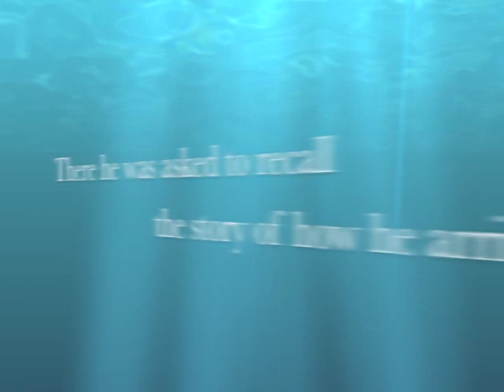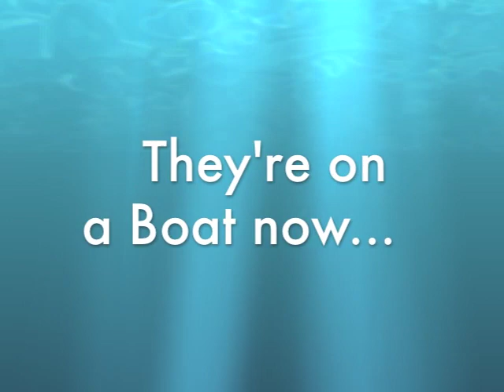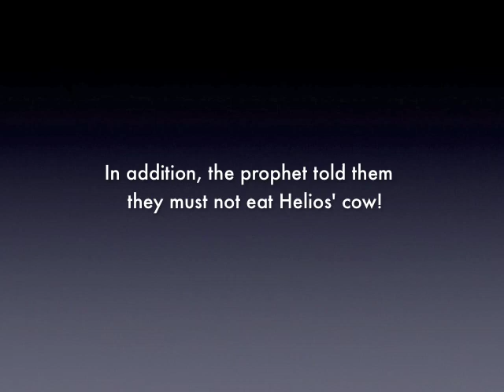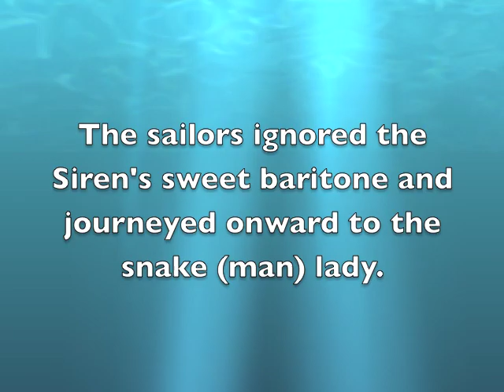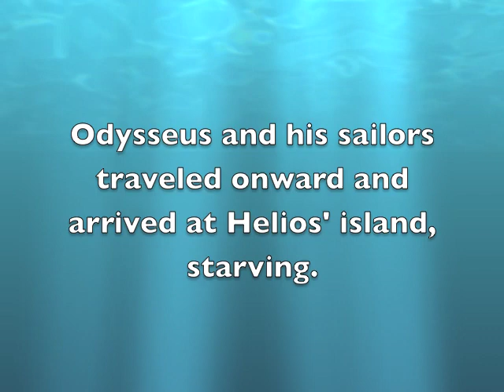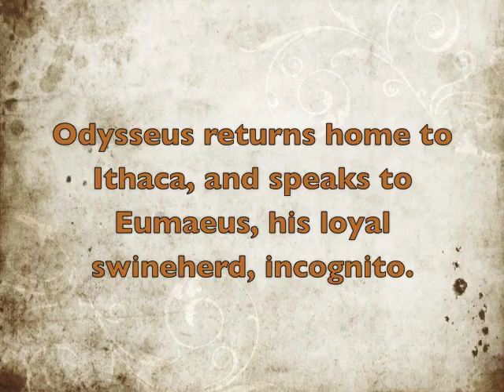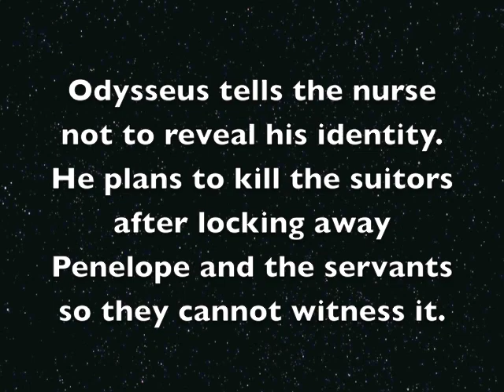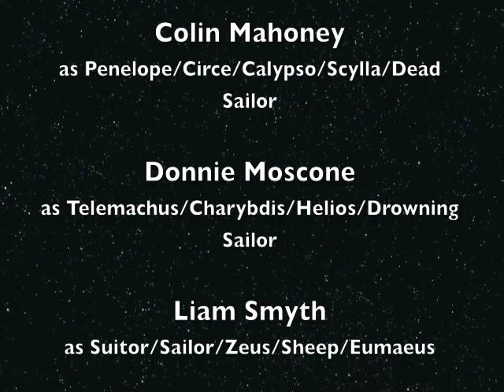The Odyssey: Reloaded!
Brandon, Colin, Donnie, Lawrence, and I were assigned the amazing task of retelling the story of Odysseus. With the help of some friends, we left out a lot of details an parodied it worse than any B-movie you'll ever see. Enjoy it, cuz we're hilarious.